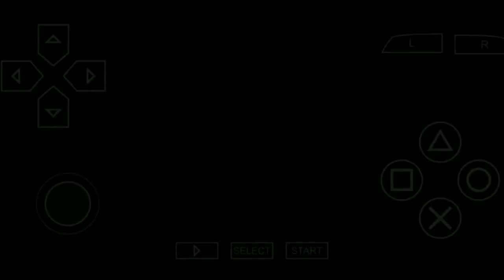Platypus on The PSP (But i added some of the Original sounds)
Ever wonder how platypus on PSP will sounds like if it has the original Sound Effects?

- Kinemaster
- Screencam